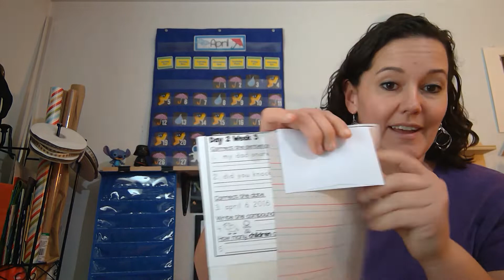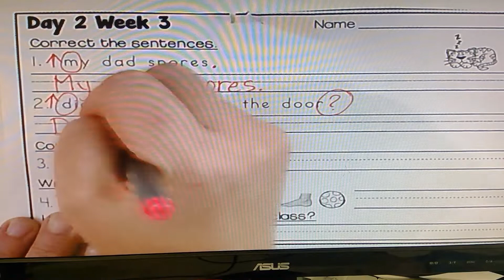4.28.20 - Calendar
Calendar, Journal & Morning Work